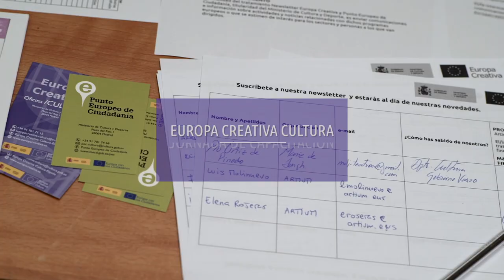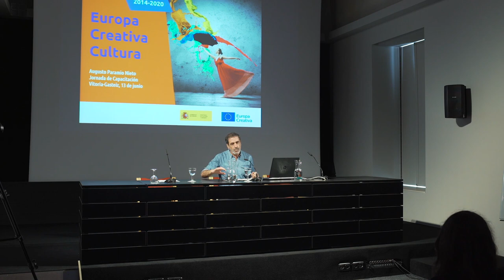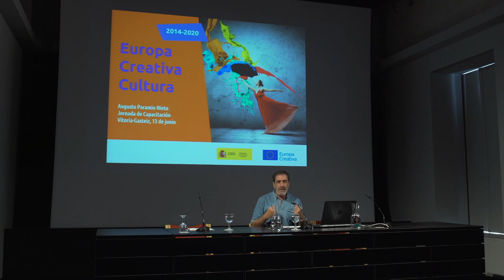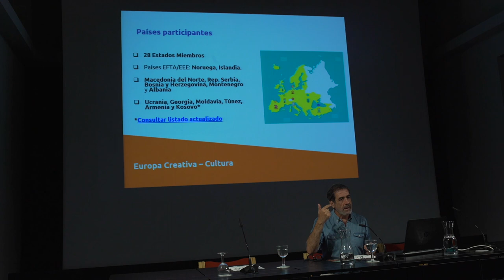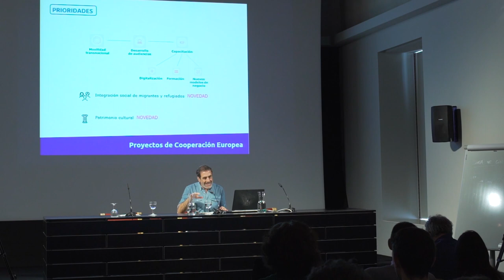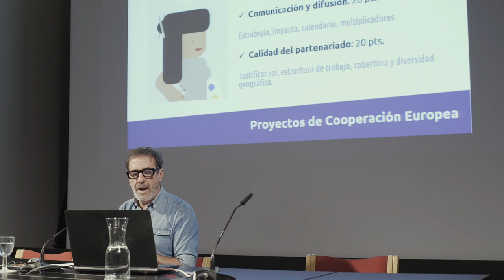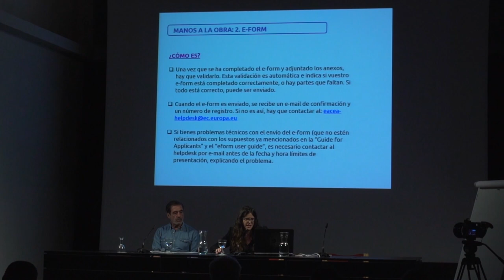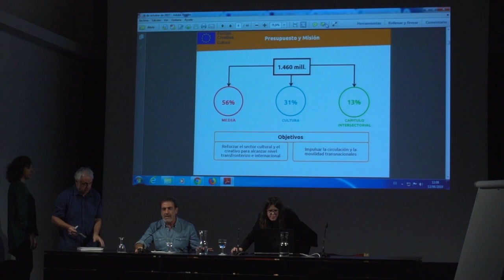Capacitación Europa Creativa Cultura y Gestión de Proyectos en Vitoria-Gasteiz. 1. Presentación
Parte 1. Presentación.

 La Jornada de Capacitación “Europa Creativa Cultura y la gestión de proyectos culturales europeos de cooperación” organizada por la Oficina Cultura de Europa Creativa del Ministerio de Cultura y de Deporte en colaboración con Europa Creativa Desk MEDIA Euskadi , tuvo lugar el pasado 13 de junio en el Centro Cultural Montehermoso de Vitoria-Gasteiz.

En esta primera parte, Augusto Paramio Nieto, Responsable de la Oficina Cultura de Europa Creativa, e Isabel Pérez Gálvez, Técnica de la misma oficina, presentaron  las características generales del subprograma Cultura y más concretamente, de su línea de “Proyectos de Cooperación Europea”.